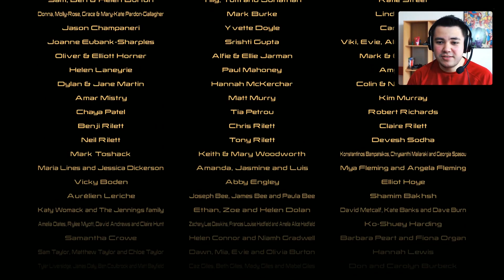LEGO MARVEL VINGADORES #8 - Final do Vingadores 1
Se você gostou do vídeo de LEGO MARVEL VINGADORES, por favor deixe sua avaliação e comentário. :)